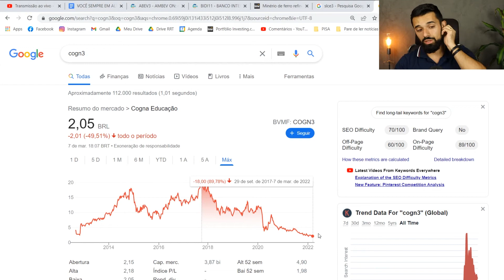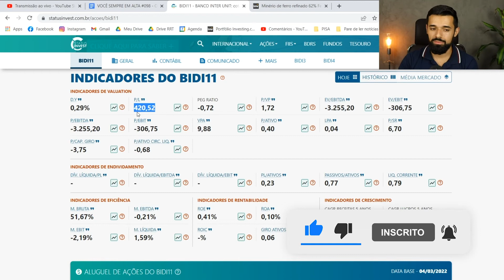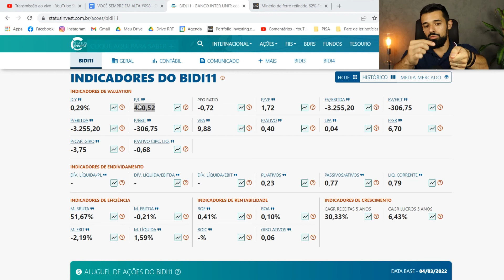OS SETORES DE AÇÕES MAIS PERIGOSOS DE SE INVESTIR | Investidor Sempre em Alta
Os setores de ações mais perigosos de se investir